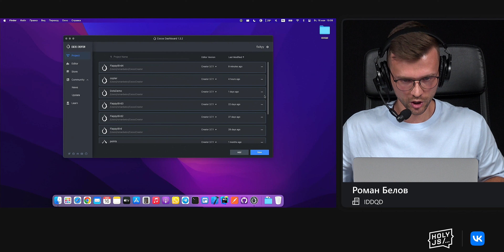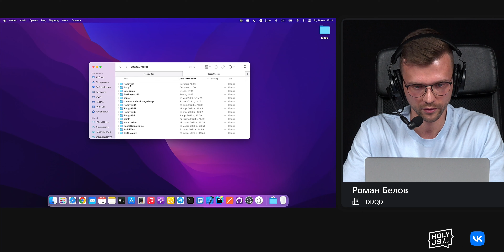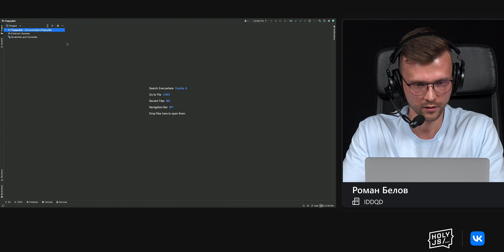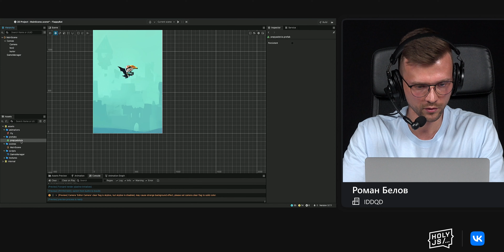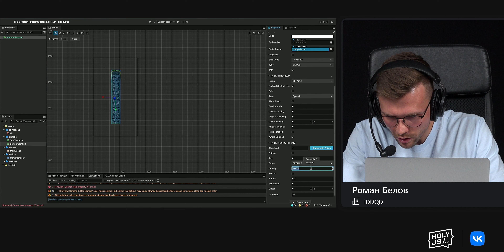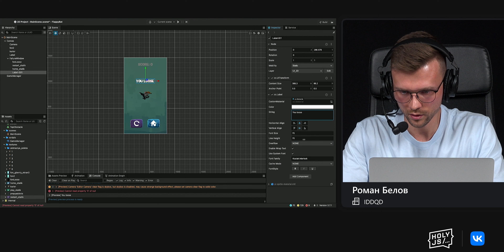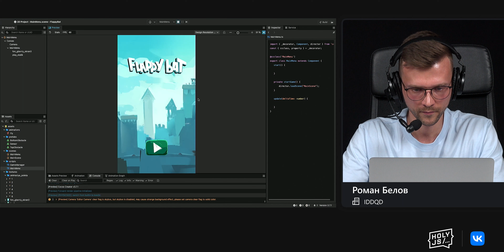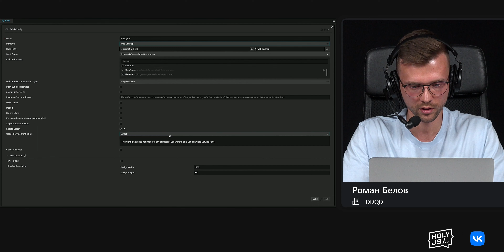Роман Белов — Cocos Creator: путешествие в TS-геймдев для начинающих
Поговорим о том, что такое Cocos Creator, о его возможностях, основных плюсах и минусах относительно движков Unity и Unreal. Кратко разберем, как с ним работать, а также создадим свой первый проект  игру с механикой Flappy Bird.